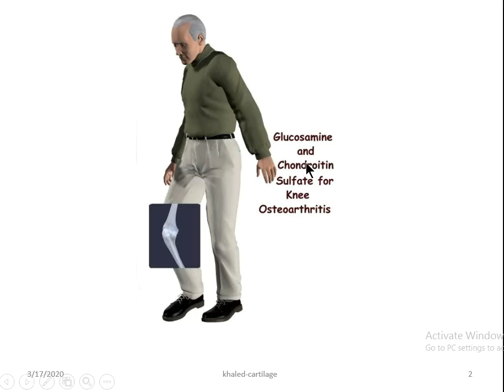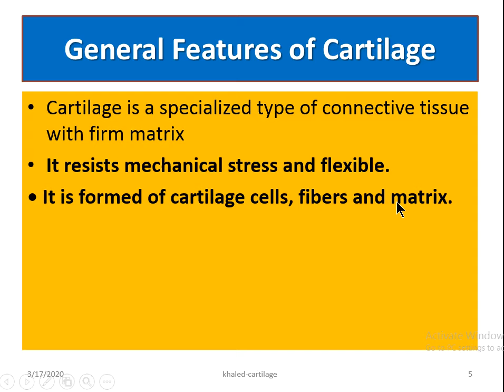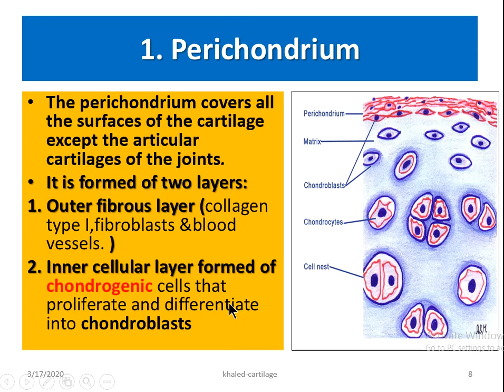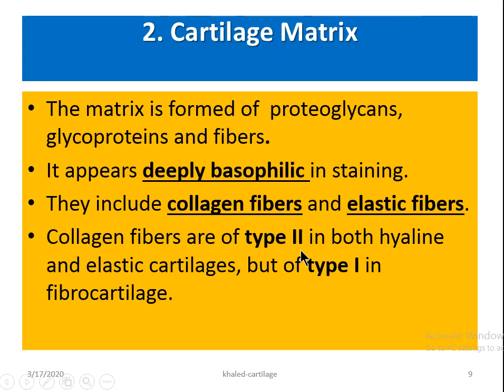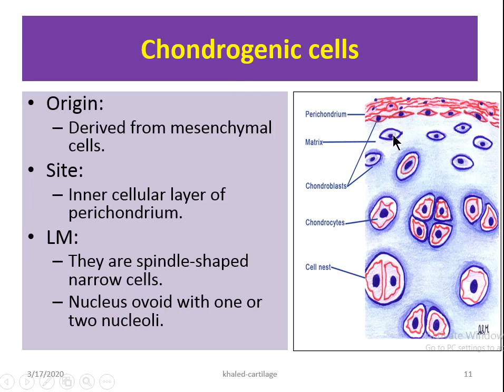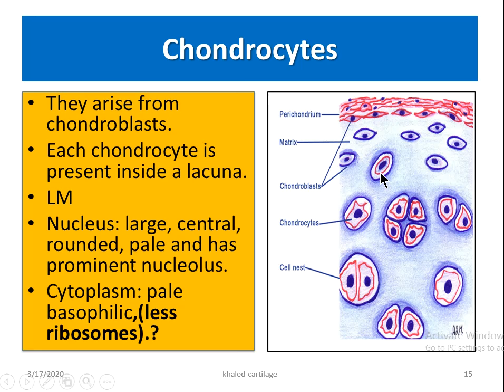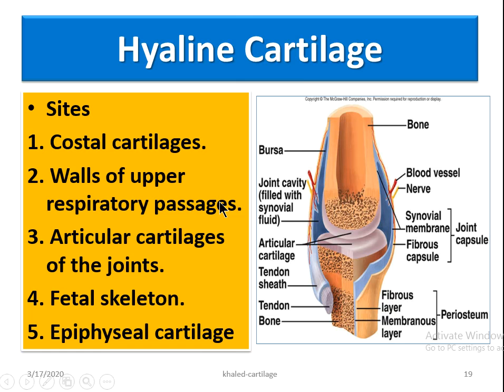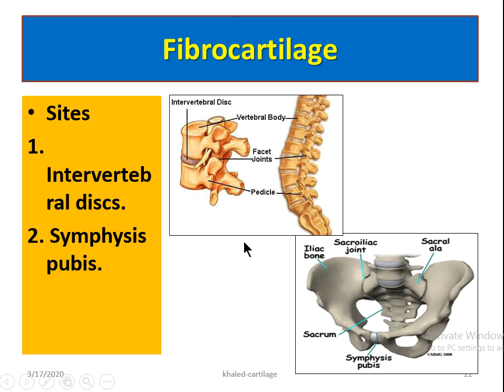cartilage pharma D